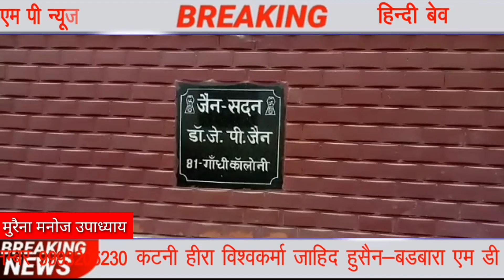मुरैना-186 करोड़ के बैंक लोन घोटाले का मामला, सीबीआई की टीम फिर पहुंची मुरैना, चार जगहों पर एक साथ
मुरेना से मनोज उपाध्याय की रिपोर्ट

मुरैना-186 करोड़ के बैंक लोन घोटाले का मामला, सीबीआई की टीम फिर पहुंची मुरैना, चार जगहों पर एक साथ की रेड, फर्जी खातों के आधार पर वेयरहाउस संचालकों ने निकाला था यूको बैंक से लोन, पहले भी सीबीआई और इनकम टैक्स की टीम ने की थी रेड।